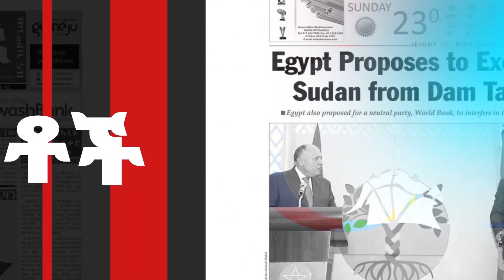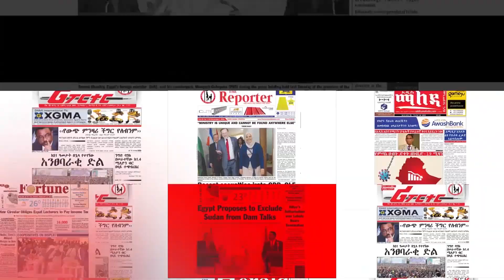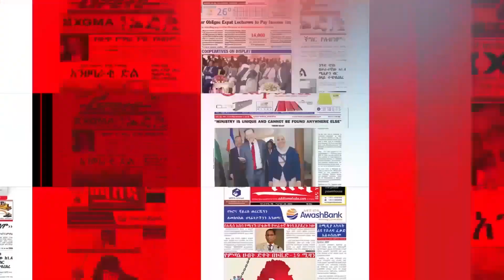ፖለቲከኞቻችን እና እስር ቤት| Nahoo Press